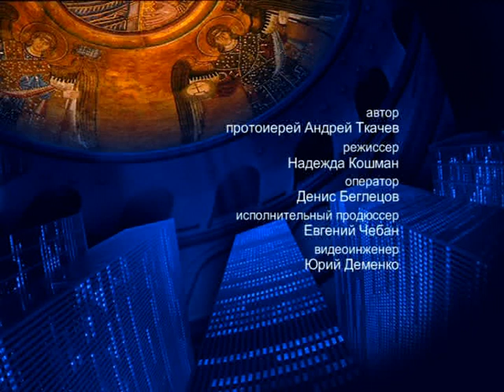О Григории Богослове – На сон грядущим – протоиерей Андрей Ткачёв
Отец Андрей Ткачёв поговорил о Григории Богослове – друге Василия Великого, великом отце и учителе церкви, певце Святой Троицы.

Распространи это видео!